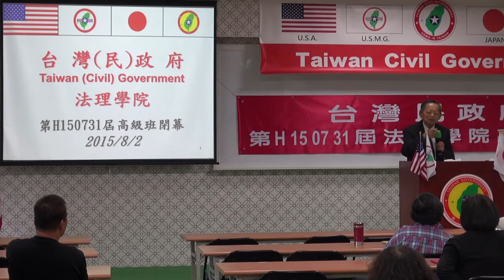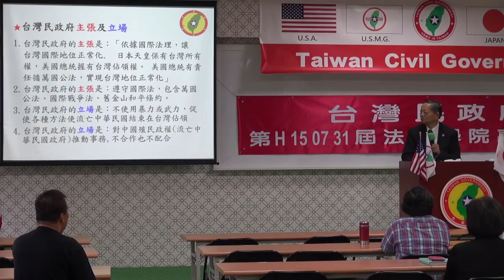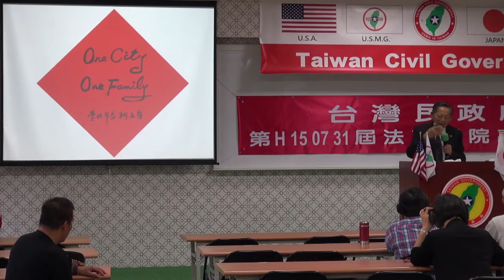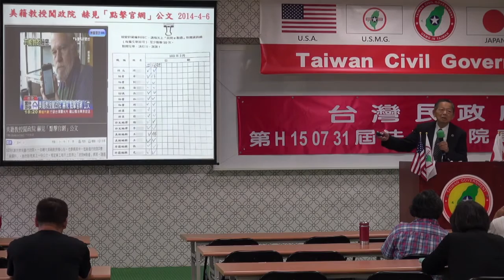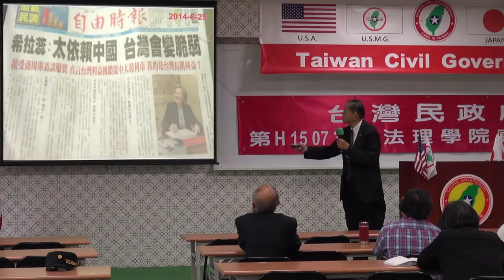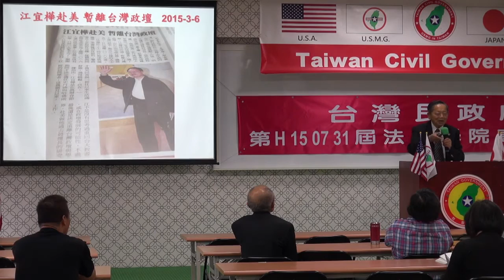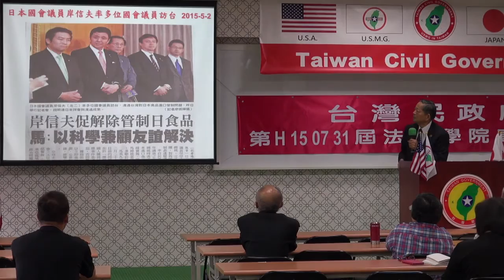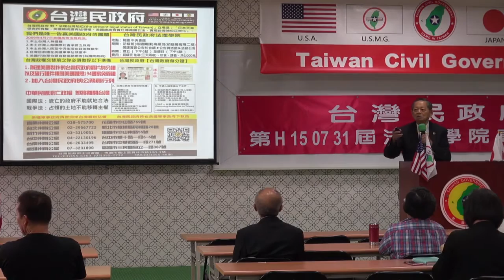150802-9-閉幕詞-張文彥-台灣民政府第H150731屆高級行政參議班